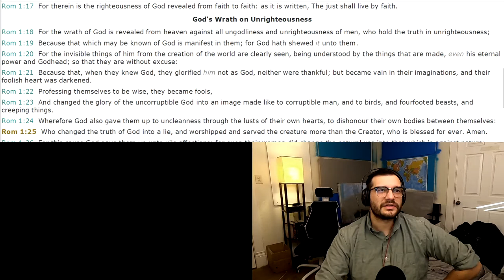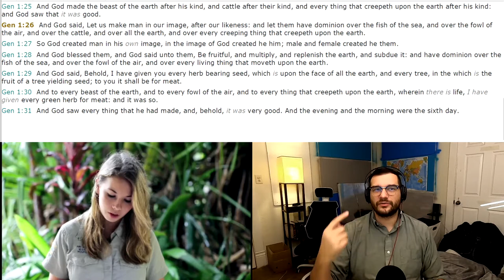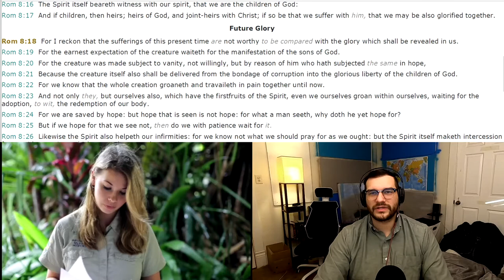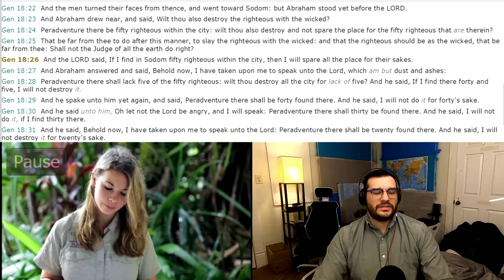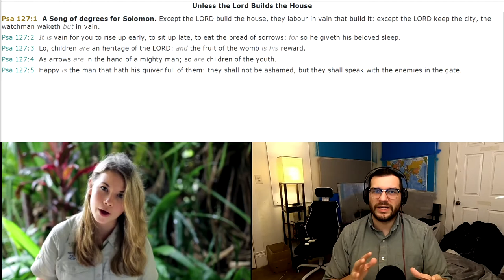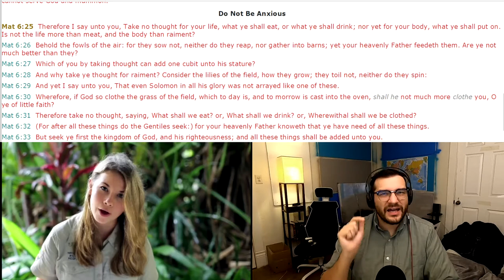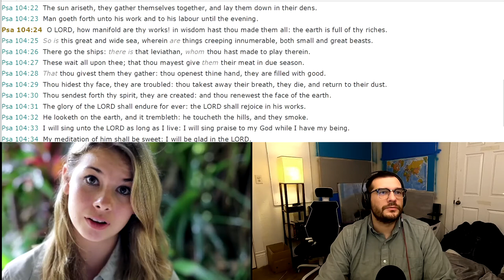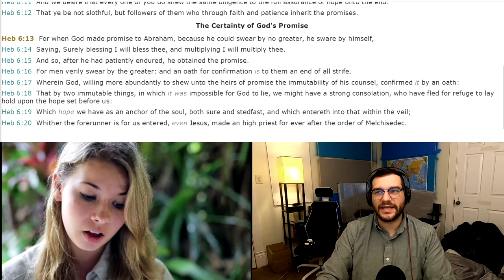The Bible VS Bindi Irwin (Part One) - Episode 2021-002